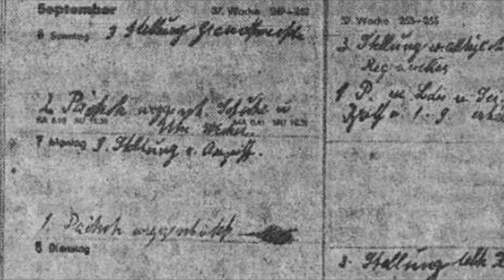He was executed by his own comrades. History of rare WW2 photo.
📝  In July 1941, German troops on Gradishte Mountain near the village of Vishevets defeated a Palanak partisan company, and 16 captured partisans were taken to the Serbian town of Smederevska Palanka. All of them were shot on July 20. However, according to a popular legend, just before the execution, 31-year-old Corporal Josef Schultz from the firing squad threw a carbine on the ground and said: "No, I won't shoot!" For this act, Schultz was allegedly shot and buried next to the executed partisans.